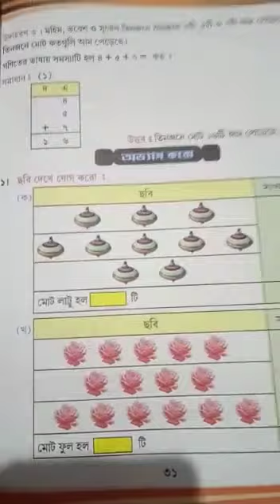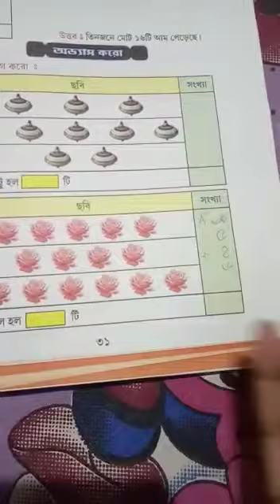Class 1 Math( Page = 30 - 32 )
Class 1, Math( Page = 30 - 32 ) by Arpita Pal from The Rajibpur Nursery And KG School .